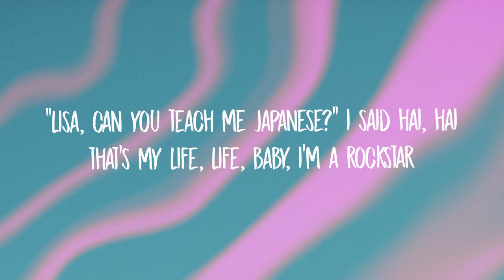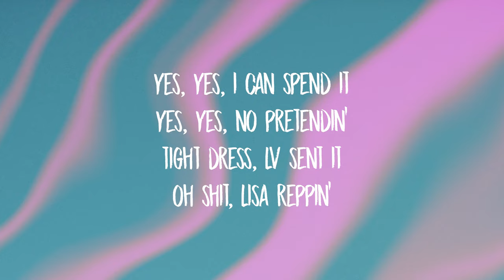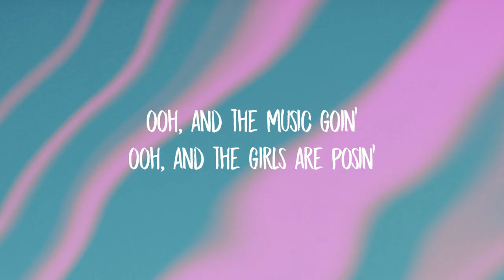LISA - ROCKSTAR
[Chorus]
Gold teeth sittin' on the dash, she a rockstar
Make your favorite singer wanna rap, baby, la, la
"Lisa, can you teach me Japanese?" I said「はい、はい」

[Pre-Chorus]
Been on a mission, boy, they call me catch-and-kill
I'm stealin' diamonds, make them chase me for the thrill
Been MIA, BKK so pretty
Every city that I go is my city

[Post-Chorus]
I'm a rockstar, I'm a rockstar

[Verse]
Make a wish, babe, what you wanna do?
Dippin' outta big cities like a ponzu
It's a fast life, it's an attitude
Put it on the calеndar and tell me when to comе through
Yes, yes, I can spend it
Yes, yes, no pretendin'
Tight dress, LV sent it
Oh shit, Lisa reppin'
See LISA Live

[Post-Chorus]
It's not hype, hype, baby, make you rock-hard

[Outro]
Ooh, and the music goin'
Ooh, and the girls are posin'
Ooh, don't it get you in a mood?
It's not hype, hype, baby, I'm a rockstar